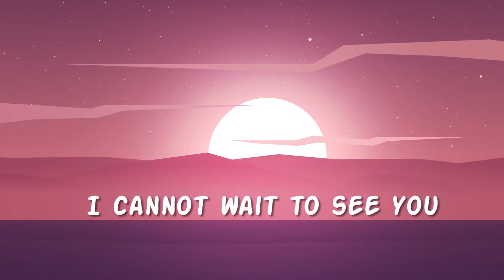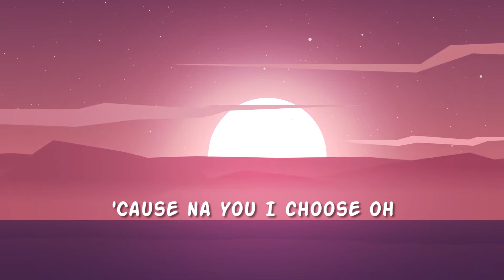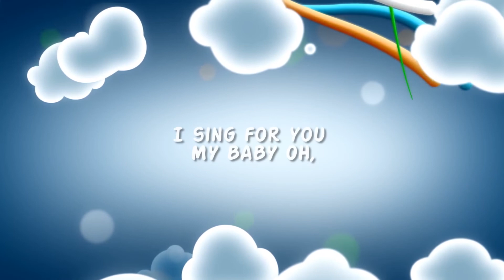Kiim Bahaty X Simi - Duduke Lyrics (official video)